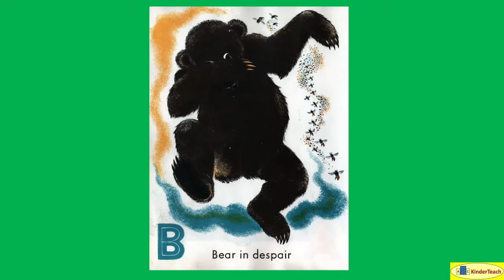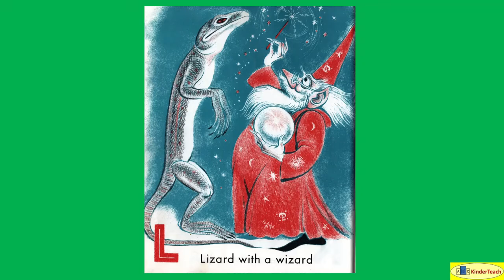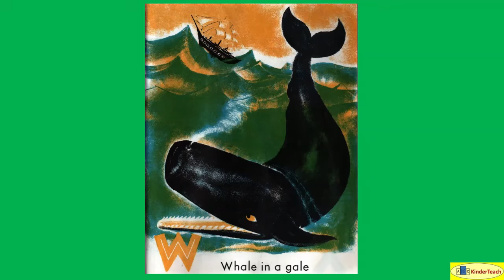Ape in a Cape -- Non-Interactive Read Aloud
Ape in a Cape (Eichenberg) Non-Interactive Read Aloud